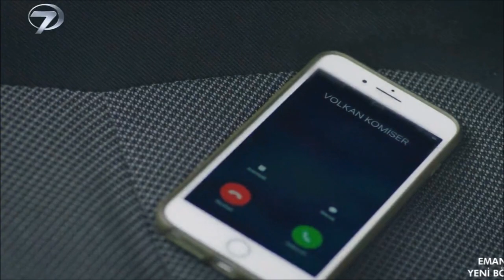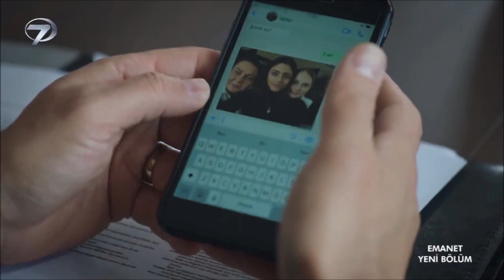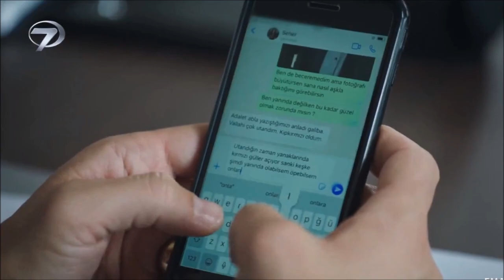Legacy Especial - O que está acontecendo entre Nedim e Zuhal? Nedim recuperará sua saúde?